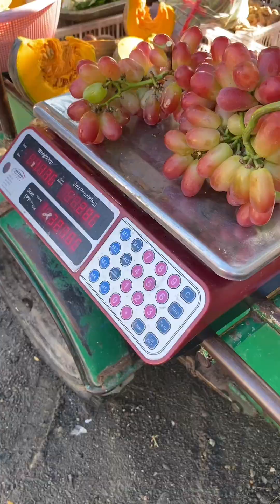My One week Routine Marketing and Cooking After we Got Sicked Oct.and Nov.